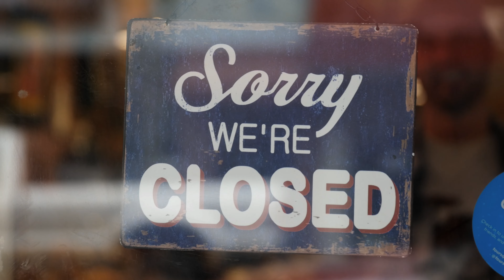Isaiah 62:11 | Cafe Chat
Join us for a brief lesson from the book of Isaiah